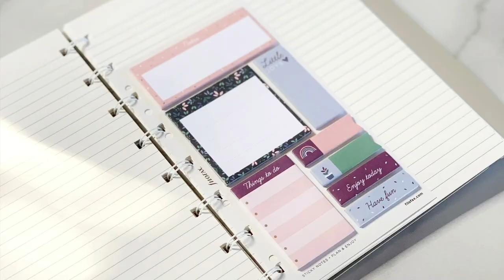Filofax Garden Collection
Welcome to Filofax Garden Collection!

New in Bloom! The Garden Collection is a dream come true for planners, students and BUJO fans: faux-leather organisers, refillable notebooks, patterned dividers, an adorable ballpoint pen, a wonderful zipper pouch for all your accessories, a washi tape set, lovely stickers and always-handy sticky notes - all in a fresh new floral design by Filofax.

Join our mailing list to receive the latest news & offers via email.